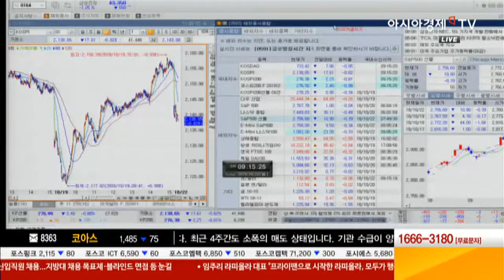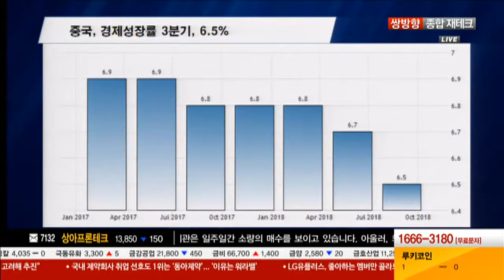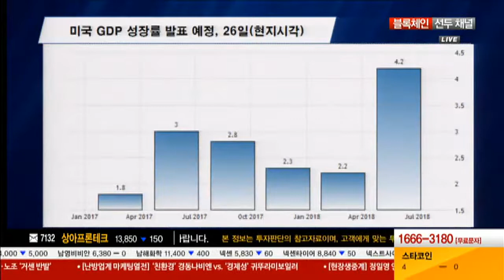[수익산맥1부] 미 주요기업 3분기 실적 발표…시장 영향은?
수익산맥 1부 [보이스 오브 스탁]

- 美 통화정책 불확실성, 中 경기 둔화 우려
- S&P 10월 말까지 이탈리아 신용등급 재평가 예정
- 미국 기업 실적 발표, 83%가 예상치 웃돌아
- 중국 3분기 경제성장률 6.5%, 목표치 부합

*본 영상에서 제공하는 정보는 투자판단에 대한 조언일 뿐, 해당 종목의 가치의 상승과 하락을 보장하지는 않습니다.

*수익산맥 홈페이지 바로가기 : suiksanmak.aktv.kr